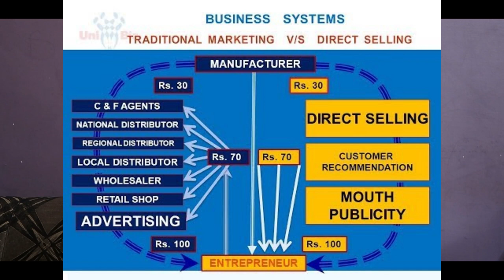RCM Business என்றால் என்ன? | What is RCM Business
மேலும் விவரங்களுக்கு என்னை அழைக்கவும்
FOR MORE DETAILS & PRODUCTS CALL